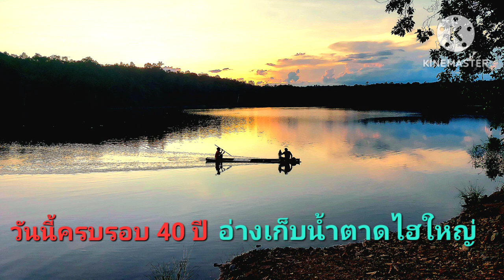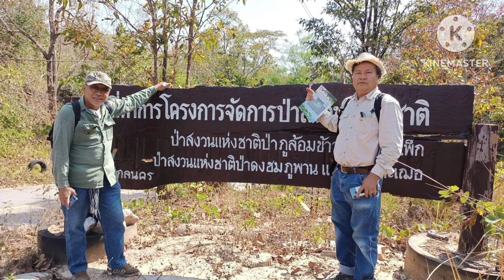งมหอย,กินแกงหน่อไม้ตาดไฮ,2 มิย.66